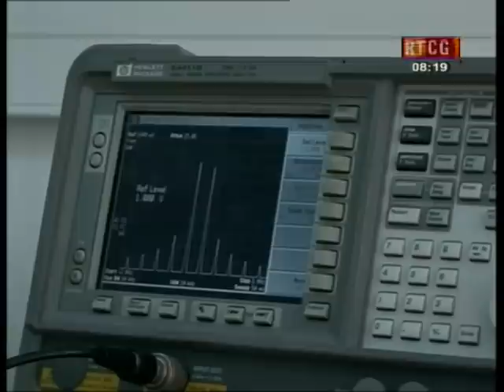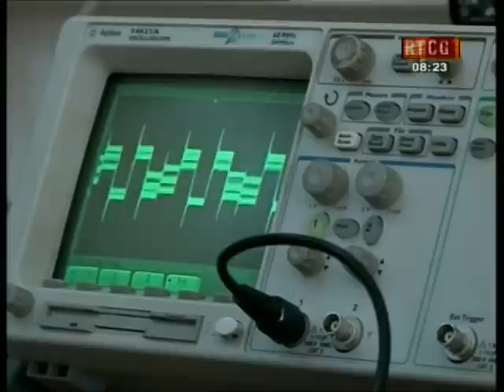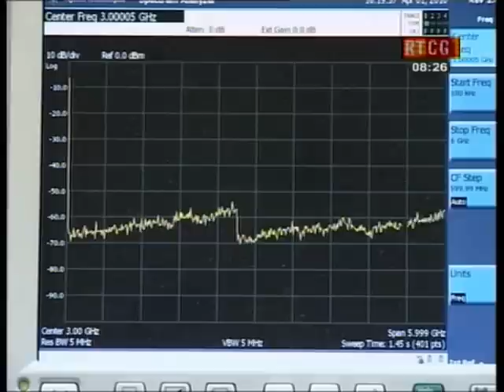Dekan Srdjan Stankovic ELEKTROTEHNICKI FAKULTET PODGORICA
Prilog za jutarnji program
Elektrotehnicki fakultet Dekan Prof dr Srdjan Stankovic